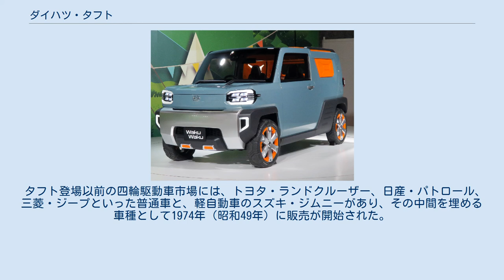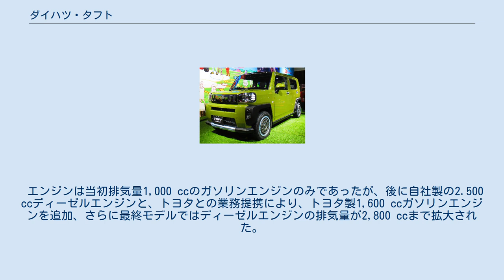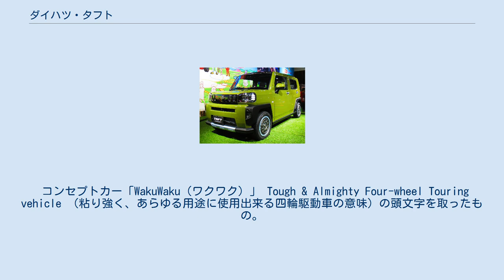ダイハツ・タフト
タフト（TAFT）とは、ダイハツ工業が生産・販売しているクロスオーバーSUV (CUV) タイプの軽自動車（2代目）及び、過去に生産・販売していたジープ（ヘビーデューティー）タイプの普通商用車（初代）である。
 タフト登場以前の四輪駆動車市場には、トヨタ・ランドクルーザー、日産・パトロール、三菱・ジープといった普通車と、軽自動車のスズキ・ジムニーがあり、その中間を埋める車種として1974年（昭和49年）に販売が開始された。
 1998年（平成10年）改定の軽規格より若干小さいボディサイズ（ただし1974年7月から1976年7月末まで生産された前期型のみ）に、ラダーフレームと、4輪リーフリジッドアクスルのサスペンションというシャシを備えた、本格的オフロード車である。
 エンジンは当初排気量1,000 ccのガソリンエンジンのみであったが、後に自社製の2.500 ccディーゼルエンジンと、トヨタとの業務提携により、トヨタ製1,600 ccガソリンエンジンを追加、さらに最終モデルではディーゼルエンジンの排気量が2,800 ccまで拡大された。
 軽いボディと相まってパワフルな走りをみせた。
トランスミッションはフロアシフトの4速MTのみ。
トランスファーは副変速機付で、リアセンタースルータイプのパートタイム4WDである。
 ホイールベースは1種類、ボディは2ドアのみで、幌タイプに鉄板ドアと幌ドアの2タイプ、バンタイプ、後にFRPのハードトップを装備したレジントップが加わった。
海外にはピックアップトラックもあった。
 1980年（昭和55年）にはトヨタ自動車にブリザードの名前でOEM供給を開始。
OEMではあるがエンジンの設定が異なっており、ブリザードは2.2 Lのトヨタ製L型ディーゼルのみで、ガソリンエンジンやダイハツ製エンジンは無い。
 1984年（昭和59年）にフルモデルチェンジされ、車名もラガーに変更される（海外向けは、アジアなどはタフトを継続使用、欧州はロッキーへと変更、英国ではフォートラックを継続使用）。
 2020年（令和2年）に開催された東京オートサロン2020内で発表された軽クロスオーバーSUVのコンセプトモデルの名称としてタフトの名前が復活、その後、同年6月10日から販売が開始された。
 コンセプトカー「WakuWaku（ワクワク）」 Tough & Almighty Four-wheel Touring vehicle （粘り強く、あらゆる用途に使用出来る四輪駆動車の意味）の頭文字を取ったもの。
 2代目はTough & Almighty Fun Toolの頭文字を取ったもの。
 海外名は「ワイルドキャット」。
（WILDCAT）